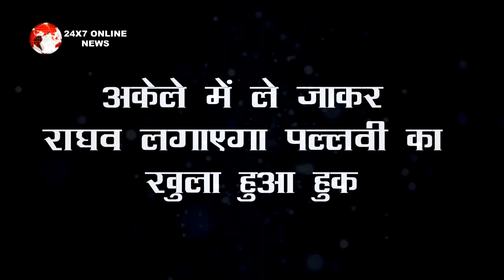MHRW || अकेले में ले जाकर राघव लगाएगा पल्लवी का खुला हुआ हुक